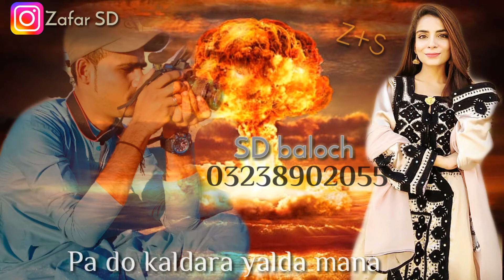doroge tasala made doroge wada maka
Balochi status